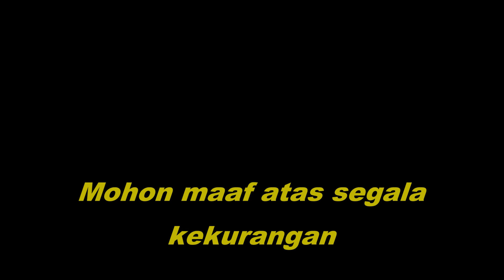PUTRA BIMA SAKTI LIVE SHOW DESA KEDONGDONG SUSUKAN CIREBON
Penampilan Singa Depok Putra Bima Sakti di Desa Kedongdong Kecamatan Susukan Kabupaten Cirebon acara Khitanan.Selamat Menyaksikan